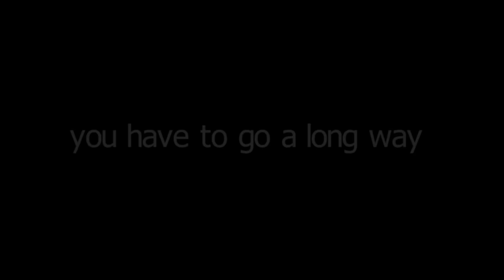Fight Day of Muay Thai World Champion || ŁUKASZ RADOSZ 🔥 || Kohorta Poznań 🥊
Napotkało mnie wielkie wyróżnienie otóż zostałam poproszona przez samego mistrza świata boksu tajskiego o nakręcenie i oddanie w filmie relacji z jego przygotowań oraz przebiegu dnia walki. Była to walka o tytuł Zawodowego Mistrza Polski w formule K-1, która odbyła się w rodzinnym mieście naszego mistrza - Poznaniu w dniu 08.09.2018 r. Obejrzyjcie, napiszcie czy wam się podobało i oczywiście klikajcie kciuki w górę :) !